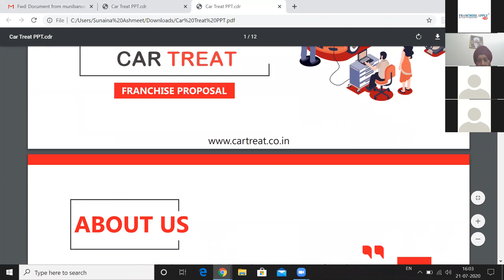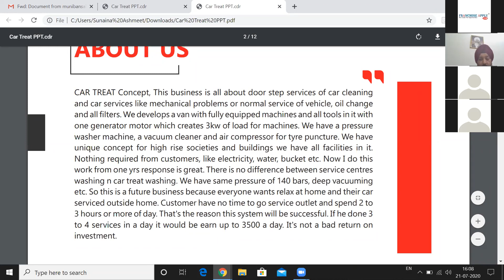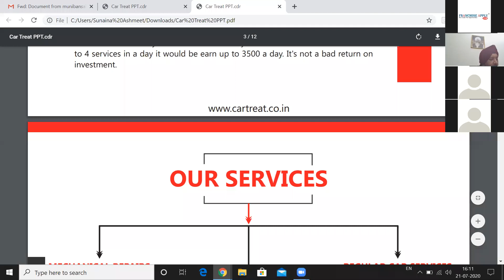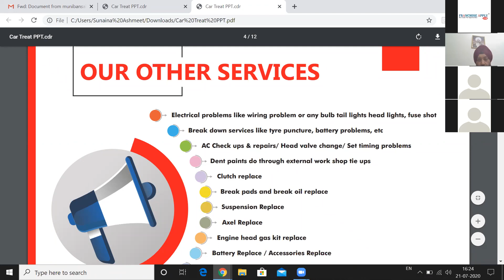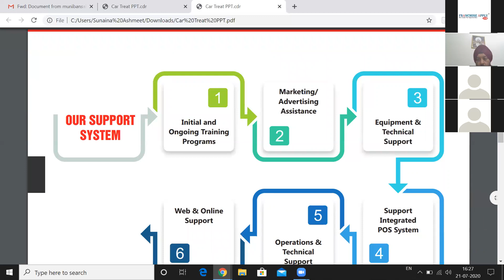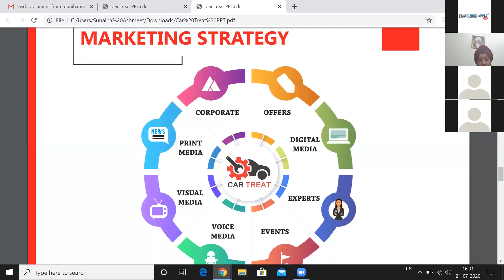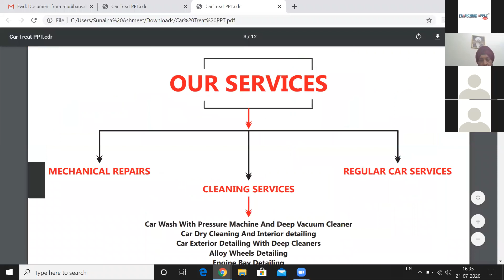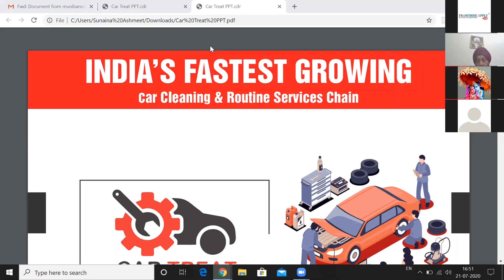Automobile Franchise | Franchise Apply | Home Car Service Business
Call for car treat franchise - 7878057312
ABOUT CAR TREAT Concept, This business is all about door step services of car cleaning and car services
like mechanical problems or normal service of vehicle, oil change and all filters. We develops a van with fully equipped machines and all tools in it with one generator motor which creates 3kw of load for machines.

We have a pressure washer machine, a vacuum cleaner and air compressor for tyre puncture. We have unique concept for high rise societies and buildings we have all facilities in it. Nothing required from customers, like electricity, water, bucket etc. Now I do this work from one yrs response is great. There is no difference between service centres washing n car treat washing.

We have same pressure of 140 bars, deep vacuuming etc. So this is a future business because everyone wants relax at home and their car serviced outside home. Customer have no time to go service outlet and spend 2 to 3 hours or more of day. That’s the reason this system will be successful.  If he done 3 to 4 services in a day it would be earn up to 3500 a day. It’s not a bad return on investment.

OUR SERVICES :-

1. CLEANING SERVICES

(A)- Car Wash With Pressure Machine And Deep Vacuum Cleaner

(B)- Car Dry Cleaning And Interior detailing

(D)- Alloy Wheels Detailing

(E)- Engine Bay Detailing

2. MECHANICAL REPAIRS

3. REGULAR CAR SERVICES

Mechanical And Electrical Door Step Services

(A)-Basic service of any car like oil change, oil filter, ait filter, cabin filter, diesel filter change if required. All fluid top ups .

(B)- Electrical problems like wiring problem or any bulb tail lights head lights, fuse shot

(D)- AC Check ups & repairs/ Head valve change/ Set timing problems

(E)- Dent paints do through external work shop tie ups.

(F)-  Clutch replace

(G)- Break pads and break oil replace

(H)- Suspension Replace

(I)-  Axel Replace

(J)-  Engine head gas kit replace

(K)- Battery Replace / Accessories Replace

(L)- All engine problems

OUR SUPPORT SYSTEM

(A)-Initial and Ongoing Training Programs

(B)- Marketing/Advertising Assistance

(D)- Web & Online Support

(E)- Operations & Technical Support

(F)-Support Integrated POS System

(G)- Help you Find Clients

Why Car Treat Franchise ?

(A) Unique Business model.

(B) Excellent margin.

(E) Regular Research and development on latest Services  .

(D)  Branding & Markeintg assistance from Brand side for increase the service leads

Advantages of the Brand Franchise :

(A) A WELL KNOWN BRAND

(B) LOW INVESTMENT HIGH RETURNS

(D) OFFERING PROFITABLE FRANCHISE OPPORTUNITY ACROSS IN PAN INDIA

(E) REGULAR BUSINESS SUPPORT

(F) EXTREMELY LOW START-UP COSTS

(G) FULL TRAINING AND SUPPORT

(H) EXCLUSIVE TERRITORIES

Brand is Offering Franchisees Across India

Team , CAR TREAT FRANCHISE APPLY